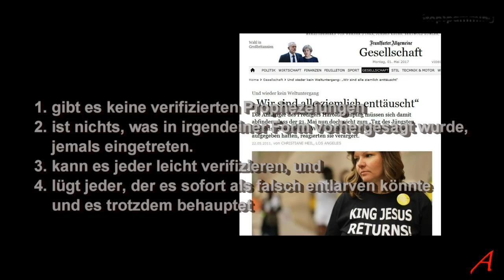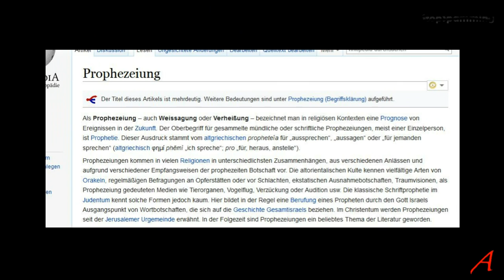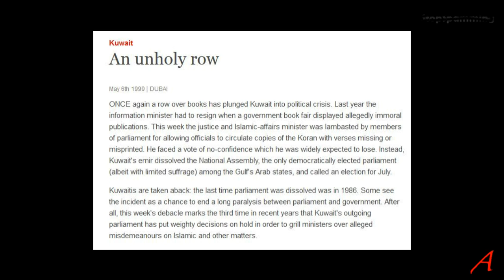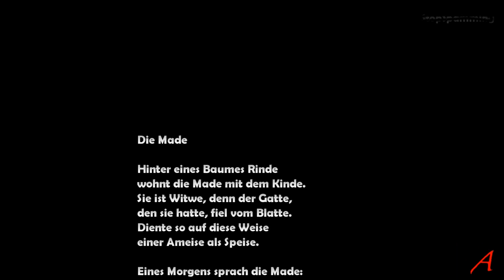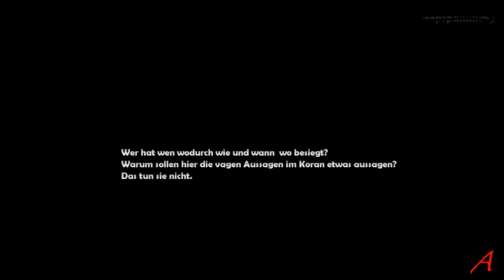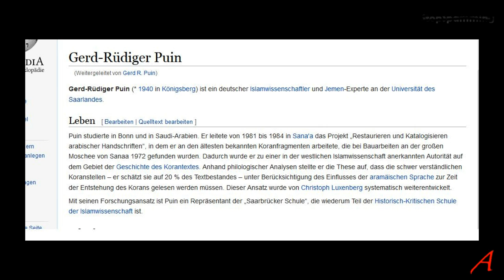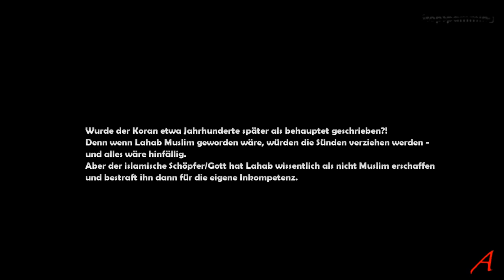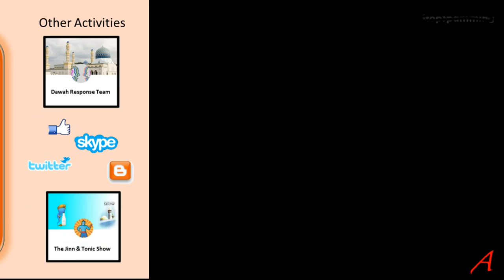Erfullte Prophezeiungen im Koran? Wohl kaum!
Eine Analyse und ein Kommentar zu einem Video auf "Islam - Die Wahrheit", wo allerdings keine Wahrheit zu finden ist, wie mein Video zeigt.

Und verleumdet einander nicht und gebet einander nicht Schimpfnamen. K 49:11

Background audio:
Create from Future Progress
SmartSound music is properly licensed for use in videos on YouTube.

Die Made

Hinter eines Baumes Rinde
wohnt die Made mit dem Kinde.
Sie ist Witwe, denn der Gatte,
den sie hatte, fiel vom Blatte.
Diente so auf diese Weise
einer Ameise als Speise.

Eines Morgens sprach die Made:
"Liebes Kind, ich sehe grade,
drüben gibt es frischen Kohl,
den ich hol'. So leb denn wohl.
Halt! Noch eins, denk, was geschah,
geh nicht aus, denk an Papa!"

Also sprach sie und entwich. —
Made junior jedoch schlich
hinterher, und das war schlecht,
denn schon kam ein bunter Specht
und verschlang die kleine fade
Made ohne Gnade. — Schade.

ruft die Made nach dem Kinde.
  (Heinz Erhardt)